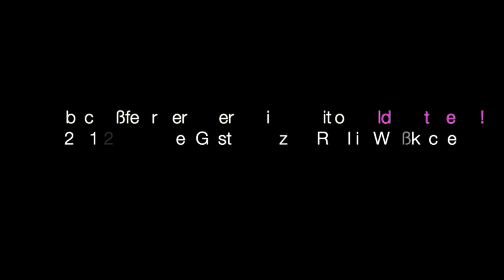Europäischer Ideenwettbewerb Frankfurt neuer Stadtteil A5 im Nordwesten eine Farce - Rüdiger Hansen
Mein Name ist Rüdiger Hansen aus Frankfurt und ich freue mich, dass noch ein paar mehr Frankfurter das sind.Wer ist denn alles aus Frankfurt ? hands- up! Und  eh ich was zum Thema sage möchte ich nochmals ganz herzlich gratulieren, dass diese Petition so gut ausgegangen ist. Und ich hoffe, dass ich auch ein bißchen von der anderen Seite dazu beitragen konnte. Ich weiß von vielen Nachbarn bei uns die alle unterschrieben haben. Ich habe 12 Fragen auf einer Liste, die ich immer mit mir rumtrage und die ich den Vertretern der Stadt immer präsentiere und ich muss mit Schrecken feststellen, dass die Fragen nicht beantwortet werden. Und zu den Kritiken hier an dem Stadtplanungsamt möchte ich auch noch einen Punkt dazu geben aufgrund dessen was wir gerade in der Zeitung gelesen haben wird das Stadtplanungsamt im Februar einen europäischen Ideenwettbewerb für die Bebauung dieser Flur hier ausloben. Einen europäischen Ideenwettbewerb! Ich frage Sie, wenn das wahr ist was uns gesagt wird, dass hier eine ergebnisoffene Voruntersuchung läuft in der Stadt, wie kann man dann einen Ideenwettbewerb über die Bebauung ausloben, wenn noch gar keine Randbedingungen da sind. Insofern da läuft irgendwas schief in dem politischen Prozess.

Die Bürgerinitiative „Unser Heimatboden vor Frankfurt“ feierte am 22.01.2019 im
„Gasthaus zum Rühl“, gemeinsam mit vielen Unterstützern den erfolgreichen Abschluss
der hessenweiten Petition gegen das geplante Baugebiet im Frankfurter Nordwesten.

***FELD STATT BETON *** FELD STATT BETON***FELD STATT BETON *** FELD STATT BETON *** FELD STATT BETON***FELD STATT BETON ***